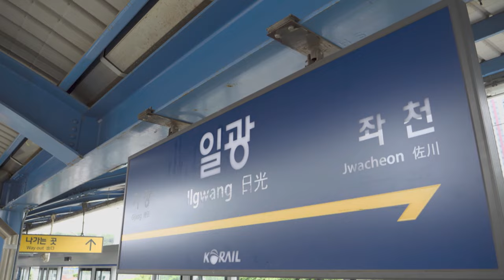[Just Visit Busan] Ilgwang Beach Cafe Tour(feat. Wonder Woman)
원더우먼과 함께 우아하게~ 바다보면서 부산에서 커피 한잔?!
Let's go Ilgwang Beach Cafe in Busan

**We Have Missed You So Much, Busan: EVENT
 You’ve missed the Busan so much
now’s the time to write a review on the contents of Visit Busan!

 Gifts will be awarded to the people who wrote the most reviews during the event period.

-Event Period: August 1 – 31, 2022
-Winners Announcement: September 5 (individually contacted)
-Event Gifts
Amazon gift card $30 (for 5 people)
Amazon gift card $10 (for 10 people)
-How to Apply
② Take a look at Visit Busan contents
③ Write a review on your favorite contents
(Hashtag required: WeHaveMissedYouSoMuch)
(At least 1 photograph / 150 characters